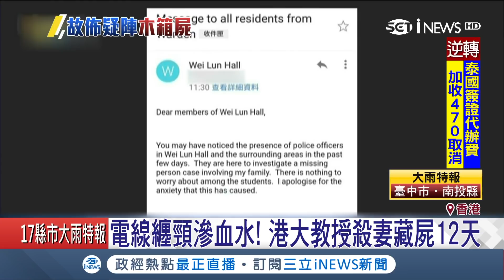謊稱妻子失蹤！港大教授對枕邊人下毒手 "詭搬木箱"藏辦公室12天｜記者 柯皓寧｜【國際局勢。先知道】20180829｜三立iNEWS